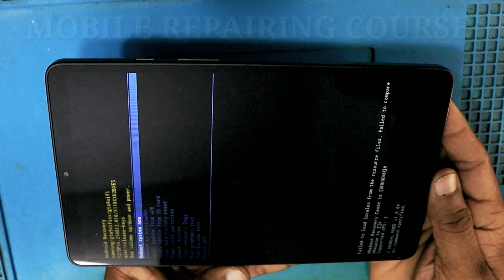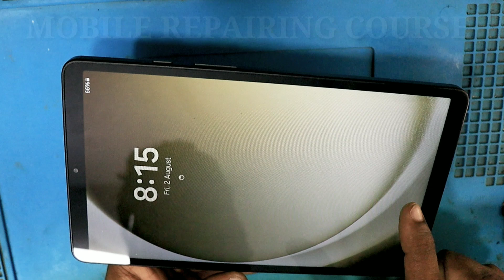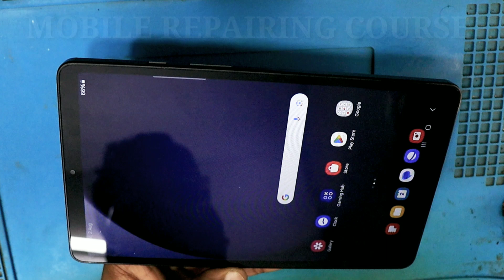Samsung galaxy Tab factory reset without password / Samsung Galaxy Tab hard reset /how to hard reset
how to hard reset Samsung Galaxy Tab a9,